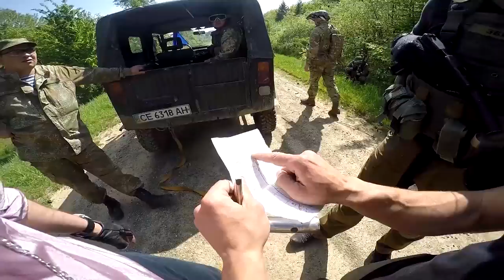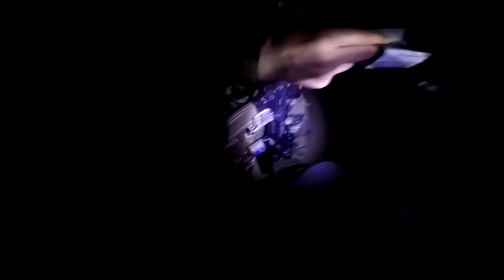СЕКТОР НУЛЬ-3 Цыгане на СТРАЙКБОЛЕ открытие сезона СЕКТОР НОЛЬ весна 2017